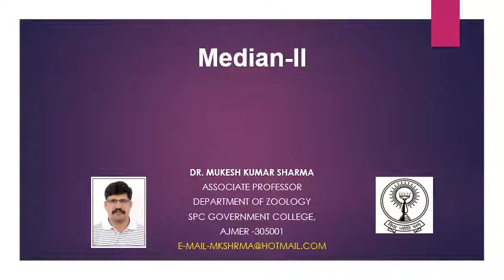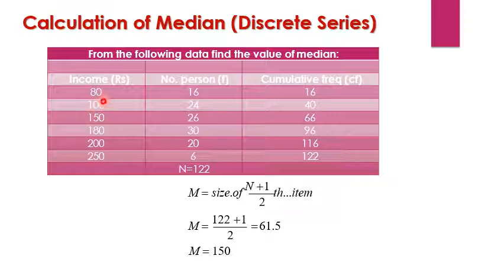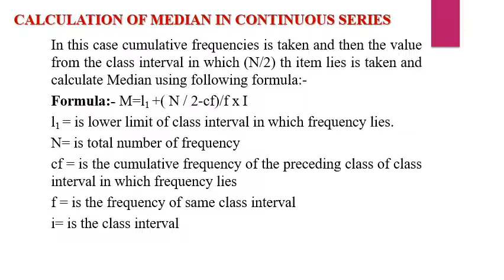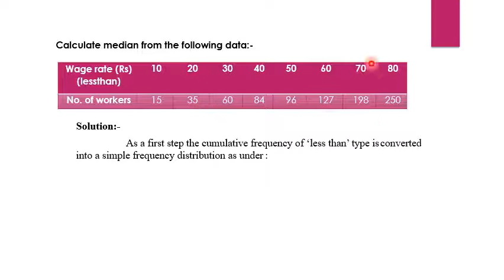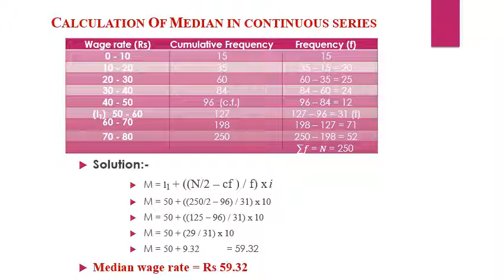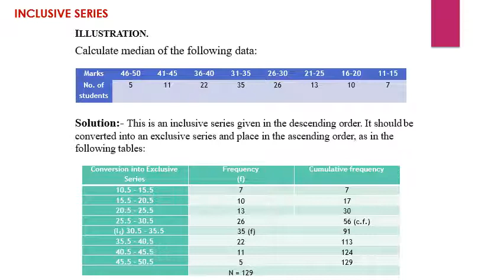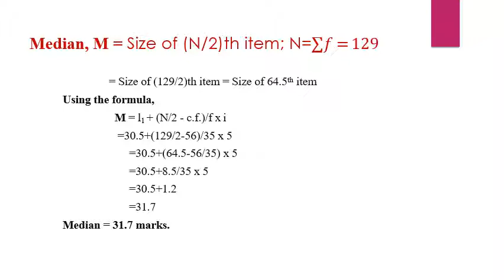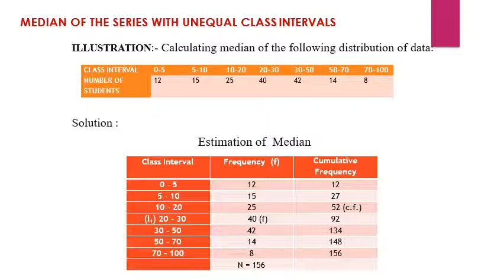Median Part II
B.Sc. Part IIIrd Zoology Paper IIIrd (Statistics)